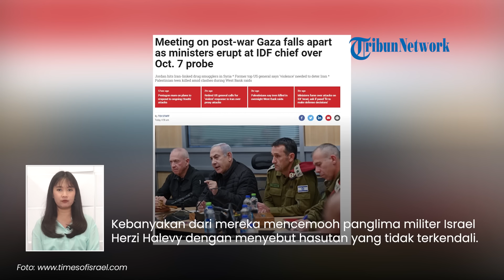Internal Morat-marit! Netanyahu 'Dibakar' saat Rapat Bahas Bos Hamas Tewas, Menteri Zionis Diusir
TRIBUN-VIDEO.COM - Internal Israel semakin kacau dan berantakan seusai pemimpin Hamas Saleh Al-Arouri tewas dari serangan udara Israel.

Rapat kabinet Israel 'terbakar' membara lantaran teriakan para menteri.

VP: Gianta